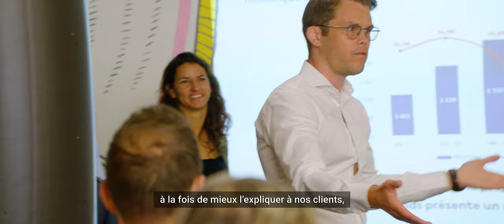KEYS REIM | Reportage | Drone DJI Mavic | Interviews | Vidéo d'entreprise | Vidéo Corporate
Nouveau reportage d'un des actifs de Keys REIM.
Départ pour Bordeaux avec un reportage 360 autour du Quai des Caps et des Halles Bacalan !

Cette vidéo à été réalisée par Awa Studio le spécialiste Français de la vidéo d'entreprise et du marketing vidéo présent sur Paris, Lyon et Cannes